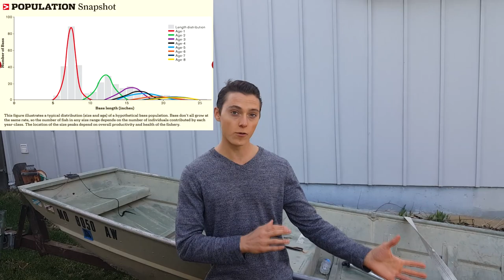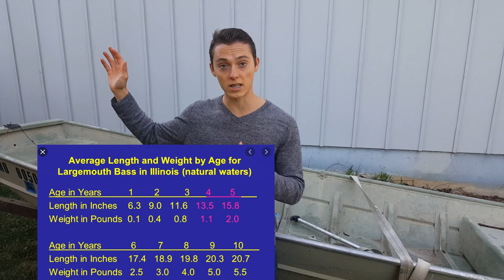How Long Do Bass Live? How Fast Do They Grow?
How long does a Bass live? The average is anywhere from 4-8 years depending on water conditions and food availability. In perfect conditions, bass in northern climates have reached nearly 15 years of age, and in the south, up to 11 years of age.

How Fast Do Bass Grow? The average is about 1/2 lb per year of live however, this can be significantly increased if there is a surplus of food (up to 2lbs per year in waters with large bait populations).

So, that 4 lb bass you caught could be anywhere from 3 to 10 years old and a 10lb trophy bass could be anywhere from 8 to 14 years old, depending on the quality of the environment.

I hope you enjoyed this video! As always, best of luck fishing!